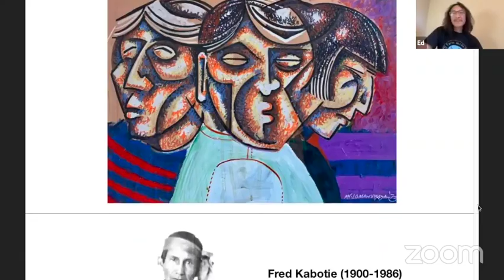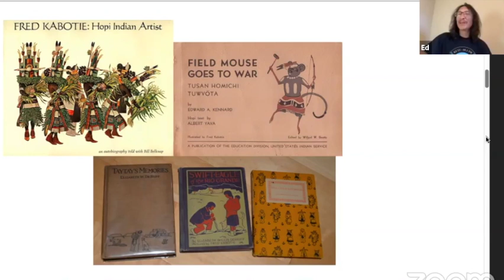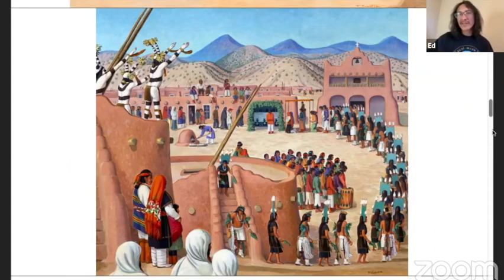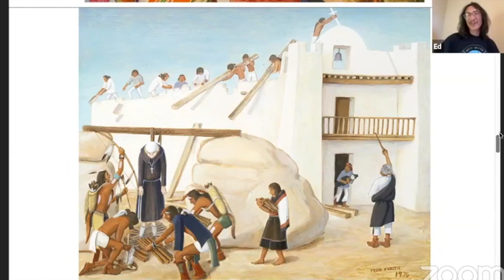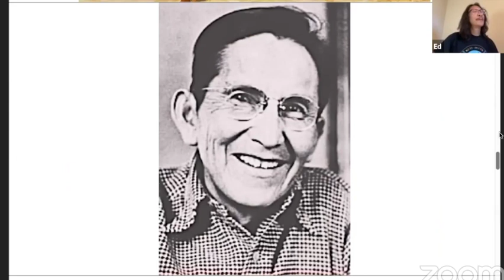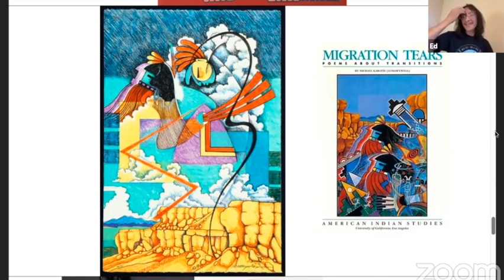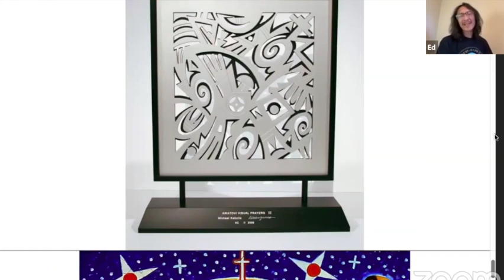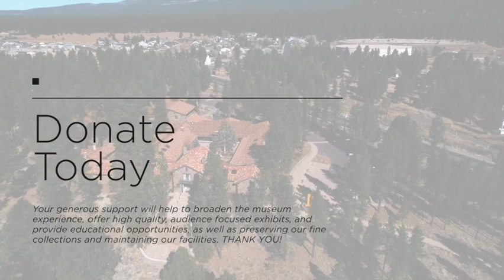Faith of Our Fathers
Ed Kabotie reflects on his father’s and grandfather’s lives and artistic careers, and how their legacies inspire his own journey. Ed's father, Michael Kabotie, was a Hopi silversmith, painter, sculptor, and poet and his grandfather was a celebrated Hopi painter, silversmith, illustrator, potter, author, curator and educator.